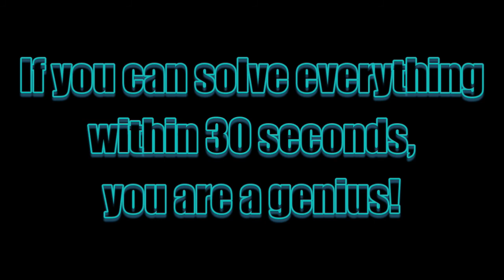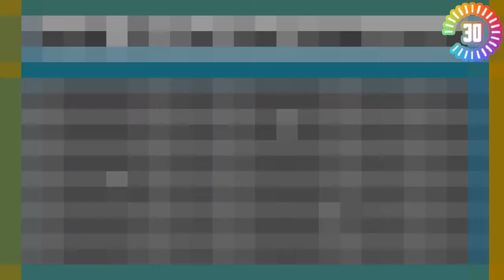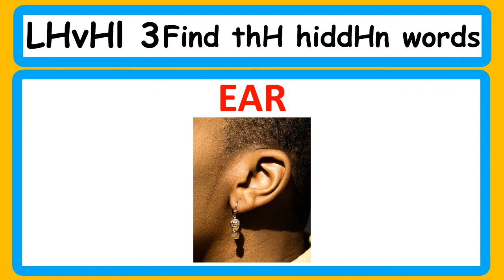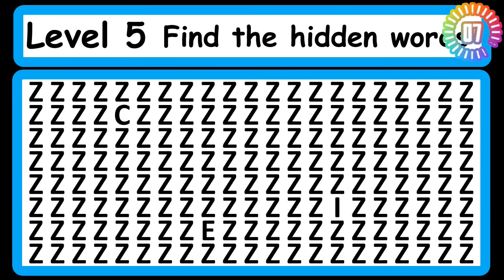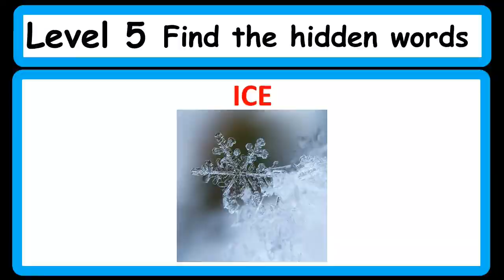BRAIN TRAINING GAMES/Find the hidden word4/Aha moments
Connect the hidden alphabets to make one word.